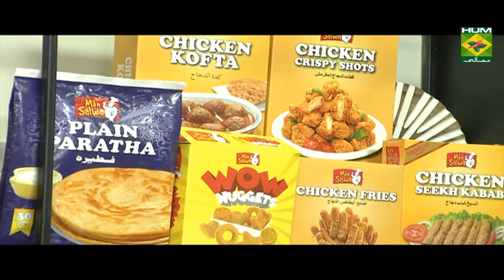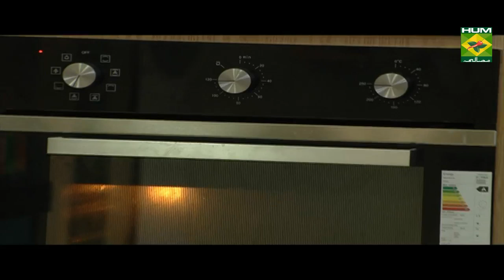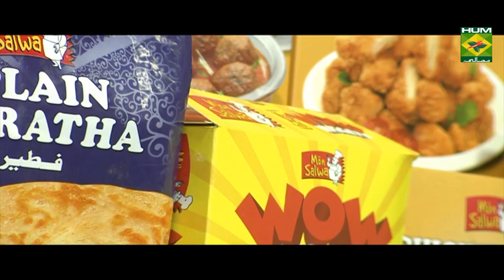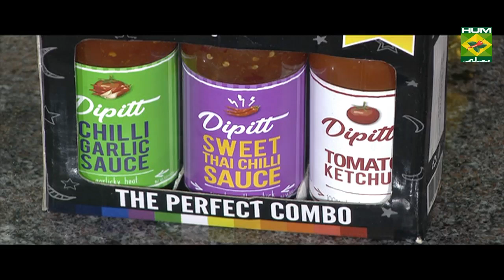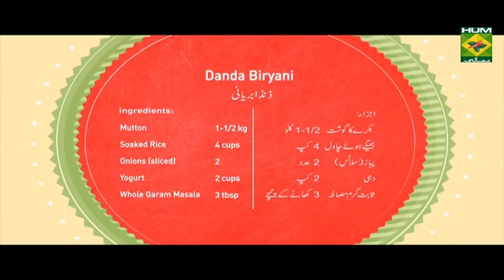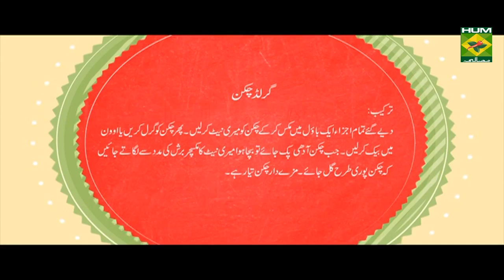Spicy Danda Biryani | Mehboob's Kitchen | Masala TV Show | Mehboob Khan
This is traditional Pakistani dish. In this recipe we use mutton bong and rice as the main ingredients for this tasty meaty biryani.

Watch this Masala TV video to learn how to make Danda Biryani,Grilled Chicken and Mango Colada. This show of Mehboob's Kitchen with Chef Mehboob Khan aired on 24 September 2019.

Danda Biryani:
Ingredients:
Mutton    1-1/2 kg
Whole Garam Masala  3 tbsp
Salt    1-1/2 tbsp
Screw pine essence  as required
Yellow Food Color  a pinch
Green Chilies (sliced)  6-8

Method:
• Heat oil, fry onions and garlic.
• Now add garam masala and mutton and fry it for 10 minute.
•  Add red chili powder and turmeric to the wok and fry more
• Add 5 cups water and wait till it reached boil, add salt and cook till mutton is tender on low flame.
• And yogurt Remove when water dries off.
• Boil rice with salt, drain water and mix it with mutton and serve .

Grilled Chicken:
Ingredients:
Chicken  2 legs
Hot Chili sauce  2 tsp
Method:
Mix all ingredients in a bowl and marinate chicken
Then grilled chicken or baked in oven.
When chicken half cook applies remaining marinate mixture with the help of brush till chicken gets  tender.

Mango Colada:
Ingredients:
Mango      1cup
Coconut Milk Powder   3 tbsp
Vanilla Ice Cream   4 scoops
Pineapple Juice    ½ cup
Ice (crushed)    1 cup
Method:
Put mangoes, coconut milk powder, vanilla ice cream, pineapple juice and crushed ice and blend well.